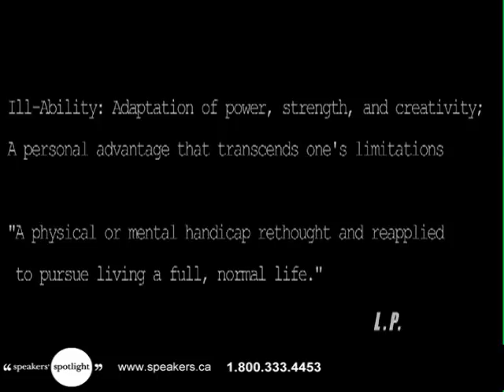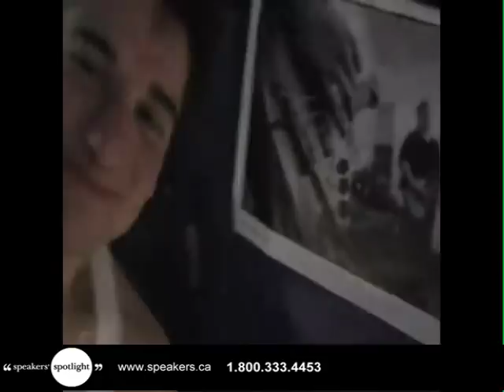Luca "Lazylegz" Patuelli - Breakdancing Sensation & Motivational Speaker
Breakdancing sensation Luca "Lazylegz" Patuelli was born with Arthrogryposis (multiplex congenital), a rare muscle disorder that limits motion in the joints. While growing up, Luca never let his disability slow him down; actively participating in "normal" everyday activities such as swimming, diving, skiing, horseback riding, sailing and skateboarding too. Shortly after discovering his passion for breakdancing at the age of 15, Luca's nickname, "Lazylegz" was born. Through hard work and dedication, Lazylegz has developed a very unique style that incorporates both strength and crutches. He offers a highly energetic, interactive, and inspirational performance as he shares his story of success and failures, determination and optimism.